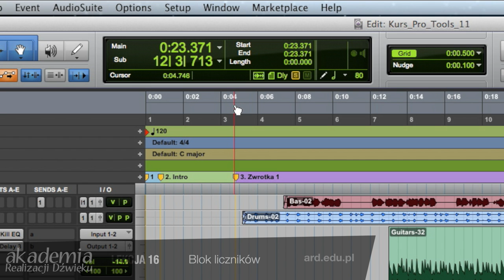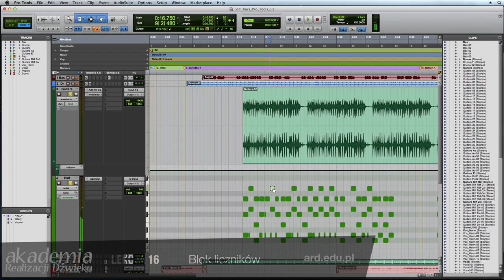Kurs obsługi Pro Tools | 16 | Blok liczników